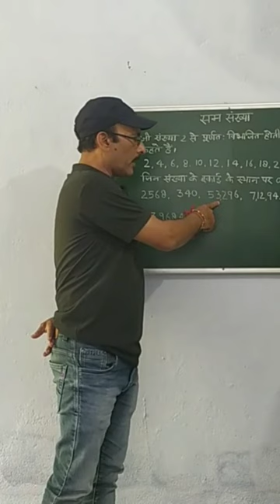सम संख्या/EVEN NUMBER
सम संख्या